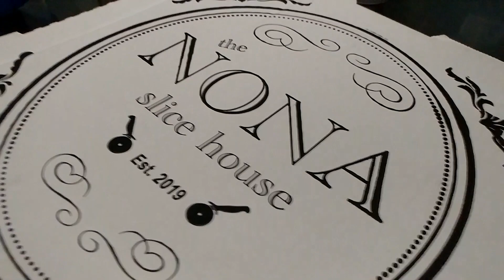hot honey challenge 7 23 21